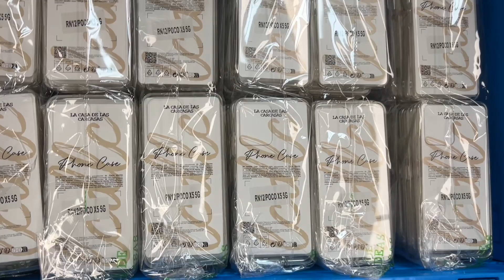Visita de Guillermo Santamaría, consejero de Economía, a La Casa de las Carcasas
Visita de Guillermo Santamaría, consejero de Economía de la Junta de Extremadura a ￼la empresa Jaraiceña La Casa de las Carcasas.